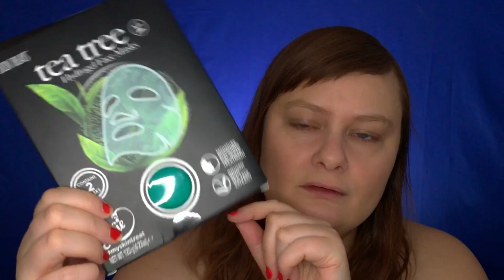Tester Hydrogel Face Mask med Tea Tree fra Skin Treats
Er masken behaglig å ha på? Holder den det den lover og er dette en maske jeg trur du vil sette pris på? Svar på dette finner du i denne videoen!

Velkommen til en ny spa mandag, der jeg tester ut og ser nærmere på produkter som kan være med på å gjøre din hjemmespa bedre. I dag tester jeg en Hydrogel maske fra Skin Treats.

Pakken som inneholder to masker er kjøpt på Normal for ca 60 kroner. Bruk gjerne komentarfeltet til å dele din erfaring med hydrogel masker :)

Ha en god spa opplevelse!